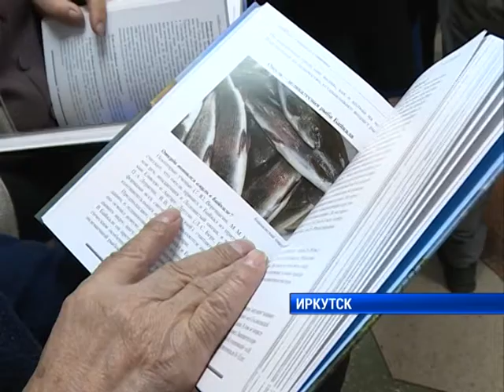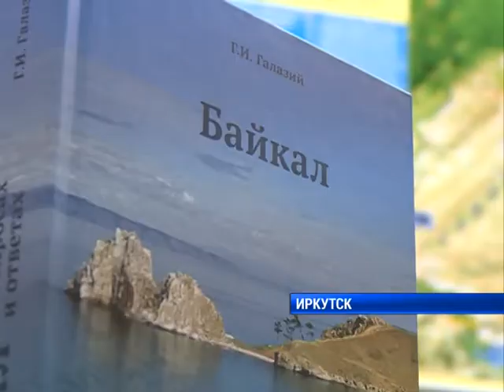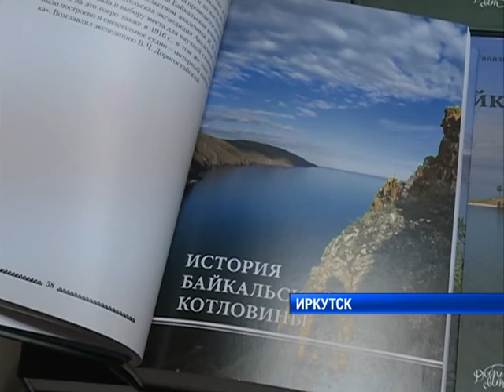Книга-энциклопедия "Байкал в вопросах и ответах" увидела свет в шестой раз.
Ценные организмы и жизнь на дне Байкала. Энциклопедию Григория Галазия сегодня презентуют в Лимнологическом институте Российской Академии наук. Александра Турчанинова первой взяла в руки уникальную книгу и узнала, какие ещё темы поднимаются в свежем издании. Подробности далее.